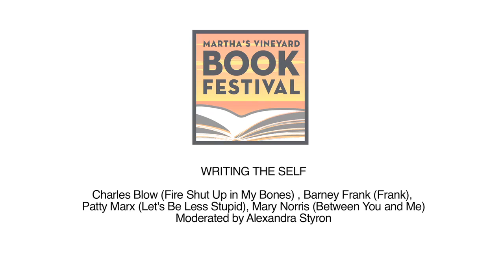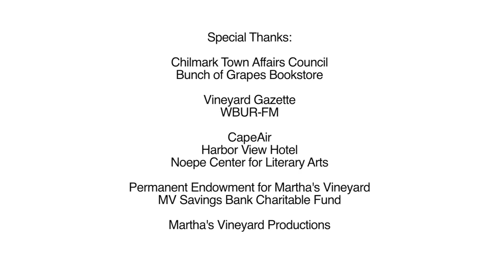Writing the Self: Panel Discussion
Writing the Self: Panel Discussion with Charles Blow, Barney Frank, Patty Marx, and Mary Norris